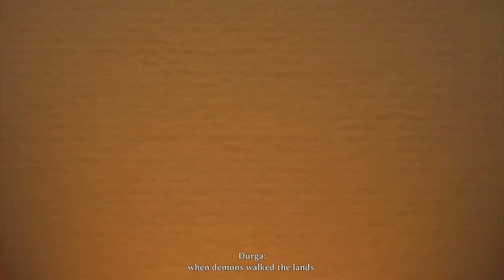WALTRPlays Raji: An Ancient Epic Playthrough Part 1